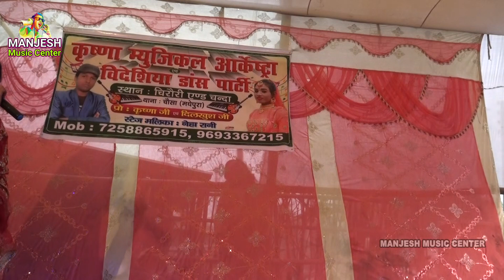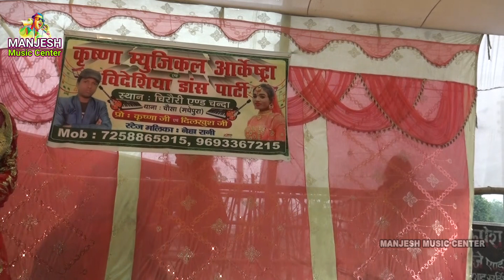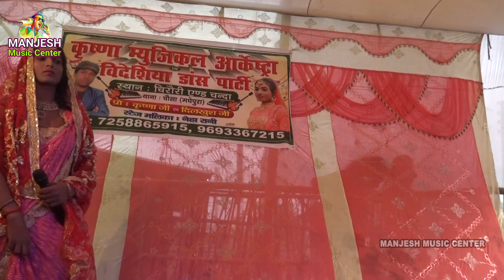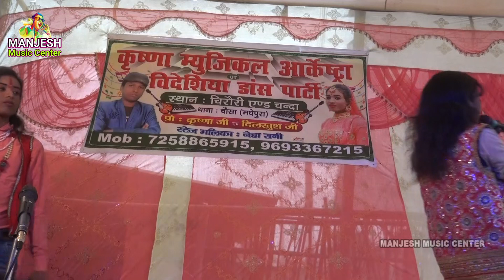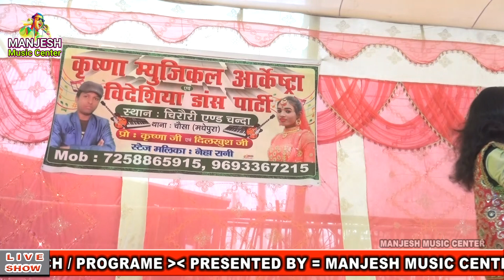शीत बसंत/अंगिकाMaithili Nach#❤️💯 Programe🔥🔥| Maithili Nautanki!!nach !/new2021❤️❤️nautanki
शीत बसंत/अंगिकाMaithili Nach#❤️💯 Programe🔥🔥| Maithili Nautanki!!nach !/new2021❤️❤️